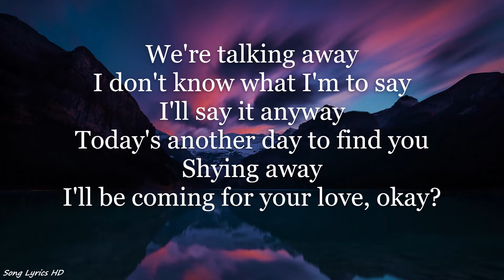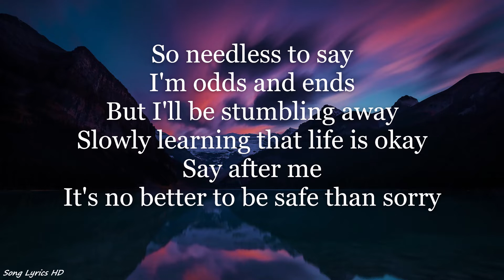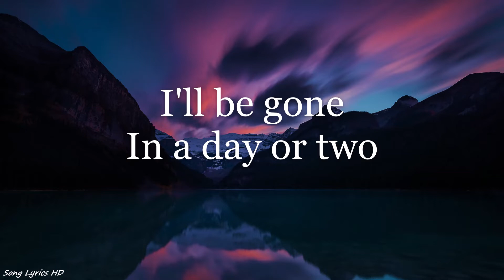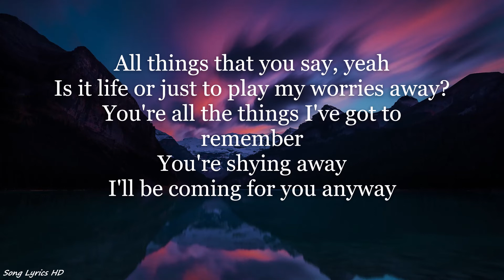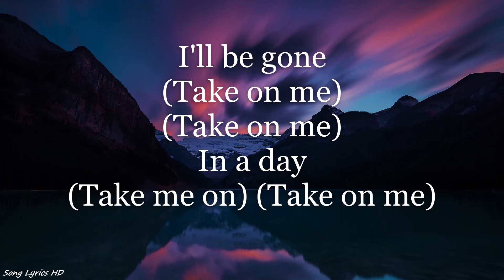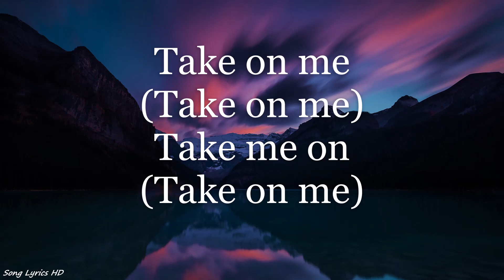a-ha - Take On Me (Lyrics HD)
Listen to "Take On Me" by a-ha, and sing along with the HD lyrics on screen!

Please contact Multiverse Media for a takedown!